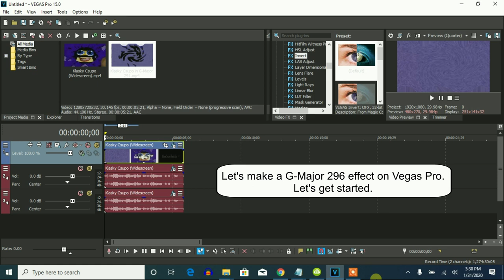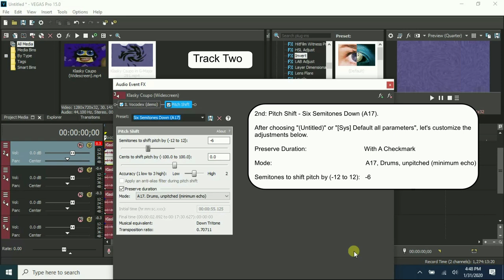How To Make G-Major 296 On Vegas Pro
Made today on ‎Friday, ‎January ‎31, ‎2020, ‏‎10:03:51 pm to ‏‎10:05:46 pm

Here's a restored set of instructions on how to make G-Major 296.

How To Make G-Major 296:

(Vormulator V10 + G-Major 9 (V2) (G-Major 9 by Rj Kumar))

(VideoFX)

(Vormulator V10)

1st: Invert - (Default) or 100% Inversion

2nd: Mirror - Reflect Left

3rd: TV Simulator - Line Sync 0.9640

Interlacing:          0.0000
Phosphorescence:      0.0000
Static:               0.0000

4th: Wave - Sad

5th: Swirl - Amount 0.150

Amount: 0.150

(G-Major 9 (V2) (G-Major 9 by Rj Kumar))

6th: Invert - (Default) or 100% Inversion

(AudioFX)

Track 1:

1st: IL Vocodex - Group

2nd: Pitch Shift - Eight Semitones Down (A17)

Track 2:

1st: IL Vocodex - Group

2nd: Pitch Shift - Six Semitones Down (A17)

Track 3:

(Again and it's essential)

1st: IL Vocodex - Group

2nd: Pitch Shift - Five Semitones Down (A17)

Track 4:

1st: IL Vocodex - Group

2nd: Pitch Shift - Three Semitones Down (A17)

Movavi Video Editor - Luxury